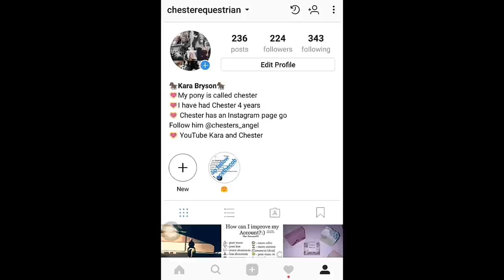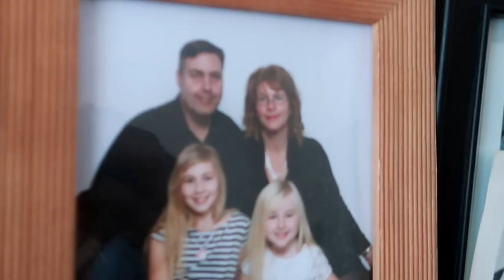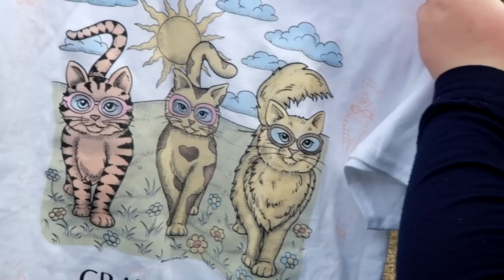A SECRET HORSEY SURPRISE! Day 089 (03/30/18)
A SECRET HORSEY SURPRISE!

// Click "SHOW MORE" to see more! \\

DaybyDayVlogs
110 North Front Street - A3,
Suite #213
Belleville, Ontario, K8P 0A6
Canada